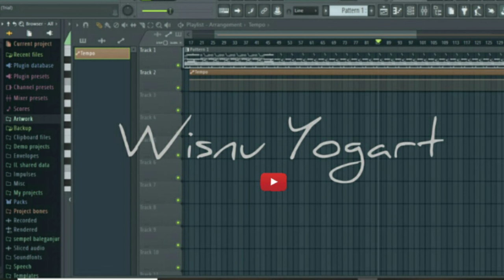Iringan Rejang Renteng Digital untuk latihan mekendang Fl Studio Bali 2020